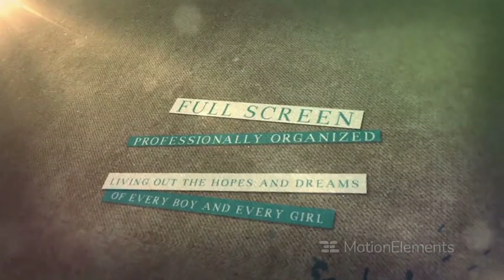Brush photo preview 10 | Magic AE Templates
Expression Script:  Yes
    Duration:  01:03
    Resolution:  1920x1080
    File Size:  49.0 MB

    Text Placeholders: 40
    Video Placeholders: 11
    Logo Placeholders: 1
    Sound Effects: Not Included
It's a very stylish and useful template. Hope you find it useful!

2 versions included (white & black)

11 or more Picture(video) placeholders/40 title placements/1 Logo

HD 1280x720

1 min 03 sec long

Modular structure

Professionally organized